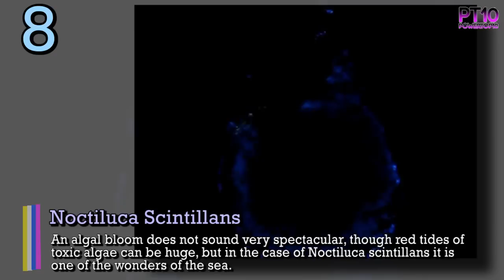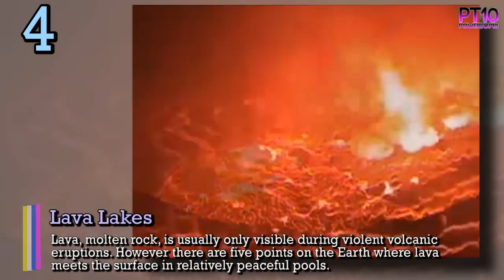Top 10 Spectacular Natural Phenomena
As a remedy to this First-World fatigue here are ten of the most spectacular shows the Earth can provide.